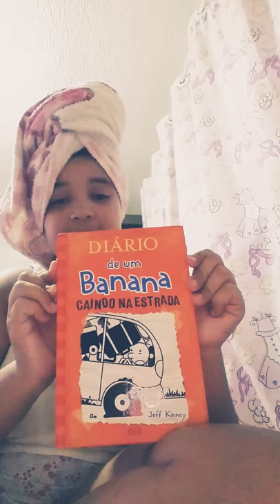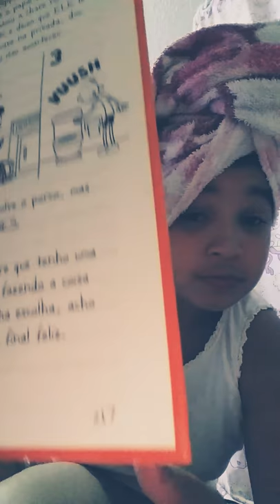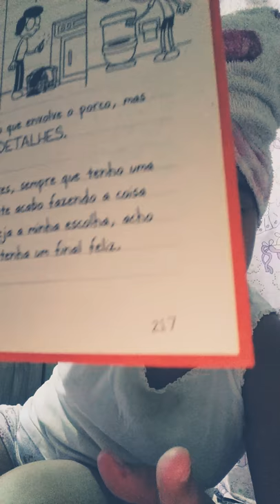Maria Eduarda silva pontes